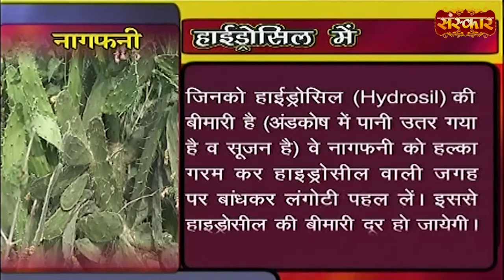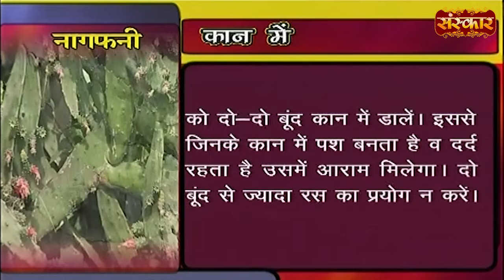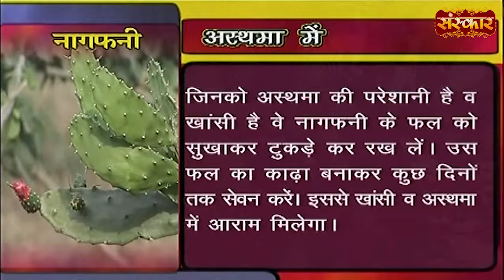Hydrocele की समस्या के लिए रामबाण है यह उपाय ! Hydrocele Problem ! Acharya Balkrishna Ji ! SanskarTV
Hydrocele की समस्या के लिए रामबाण है यह उपाय ! Hydrocele Problem ! Acharya Balkrishna Ji ! Sanskar TV